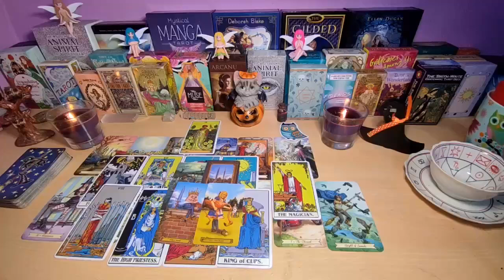AQUARIUS You Are Both In Love💘& Obsessed Over Each Other😍 But There's One Small Problem... JUNE 2024